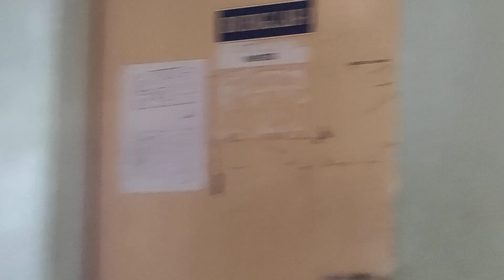Science Block | Science Building | New Building | Physics/Chemistry/Bio-Engineering | NIT Agartala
What is the fees of Nita?
What are the placements for NIT Agartala biotech?
What is the highest package of NIT Agartala?
How big is NIT Agartala?
What is the work of Nita?
Which is the cheapest IIT?
What is the lowest package in NIT Agartala?
Which is better NIT Agartala or NIT Andhra Pradesh?
What is the salary of NIT Agartala?
Which is better NIT Meghalaya or NIT Agartala?
Which is better nit Sikkim or NIT Agartala?
What is the closing rank of NIT Agartala?
Is NIT Agartala better than NIT Patna?
Is nit srinagar better than NIT Agartala?
Is nit silchar better than NIT Agartala?
Who owns Nita?
How do I join Nita?
Why is Nita Ambani famous?
Which is better NIT Agartala or NIT Uttarakhand?
Which nit is best?
Does NIT Agartala have super computer?
What is the gender ratio in NIT Agartala?
Does Microsoft visit NIT Agartala?
What is the BTech fee for NIT Agartala?
Which companies visit NIT Agartala?
Which is better NIT Agartala or NIT Jamshedpur?
Is NIT Agartala worth it?
What is the full form of Nita?
How do I contact Nita?
What are the certificate courses offered at Nita Nairobi?
What are the benefits of NITA?
How do I pay NITA through bank?
How is NITA levy calculated?
Is NIT Agartala safe for girls?
Does NIT have gym?
Which nit has more girls?
Which nit is best for girls?
Does NIT Agartala has swimming pool?
Is NIT Hamirpur better than NIT Agartala?
What is the rank of NIT Agartala in nit?
Is nit free of cost?
How many students are at NIT Agartala?
What are the qualifications for Nita?
Who is the chairman of Nita?
When was Nita introduced?
Is Nita a good name?
Does Nita mean bear?
What does Nita mean in Sanskrit?
How is NIT better than IIT?
In which city is NIT Agartala?